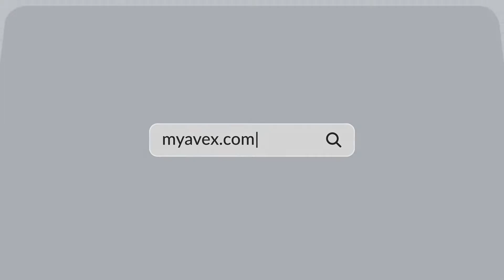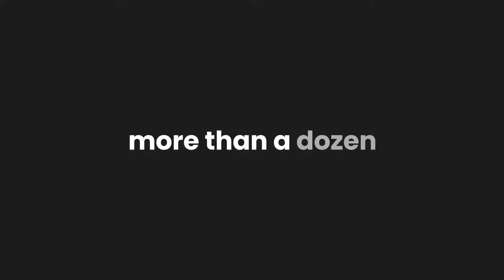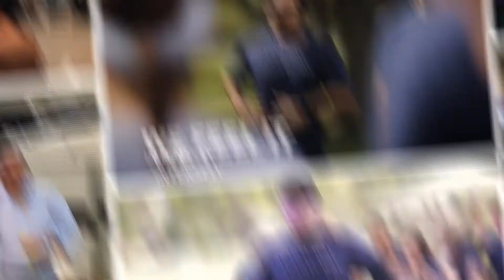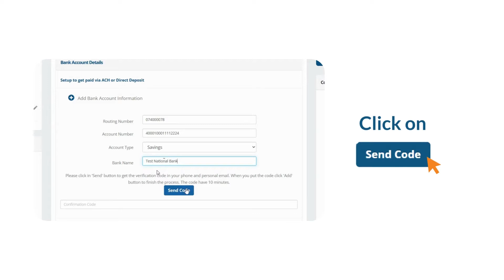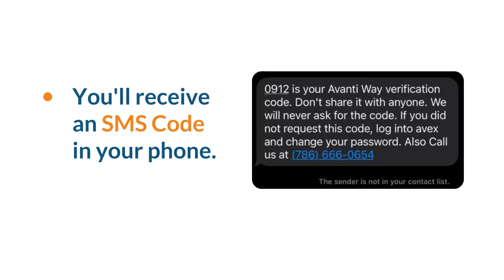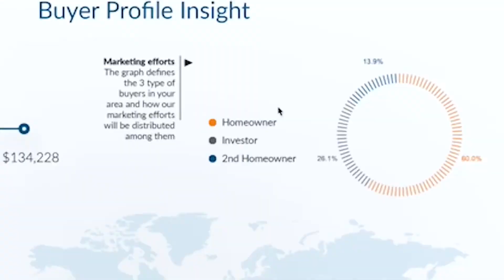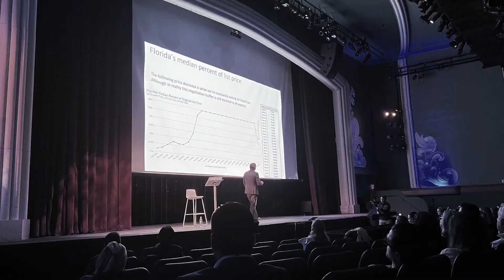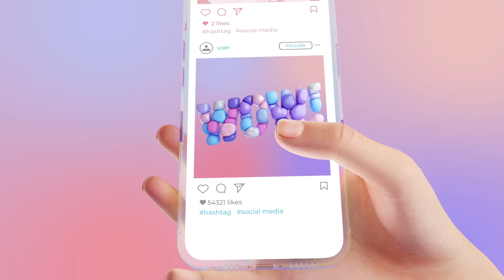Experience The Avanti Way